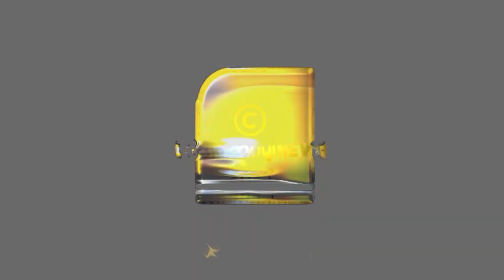മിഷൻ ‘കാലടി ടു കേദാർ' | Colonel Ashok Kini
കേദാർനാഥിൽ  ആദിശങ്കര  പ്രതിമ സ്ഥാപിക്കാൻ വഴിതെളിച്ച്   മോദിയെപ്പോലും ഞെട്ടിച്ച  മലയാളി സൈനികൻ  | Colonel Ashok Kini